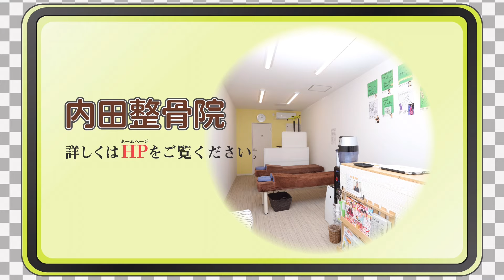【大阪市のボキボキ整体】腰痛を大阪の有名店で施術してもらいました。ボキボキ整体で限界突破。なんと腰の痛みが取れた！！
大阪市千林大宮にある内田整骨院でボキボキ整体を受けれます。ボキボキ整体を受けてみたい方、ご予約お待ちしております(^^)

【大阪 内田整骨院 千林大宮院のおススメ動画】

ハリウッド俳優、海外アーティスト、日本の俳優、女優さん達を200名、この１５年で延べ８万人以上の方を施術させて頂きました。サマーソニックや劇団新感線にて約５年専属トレーナー歴任。